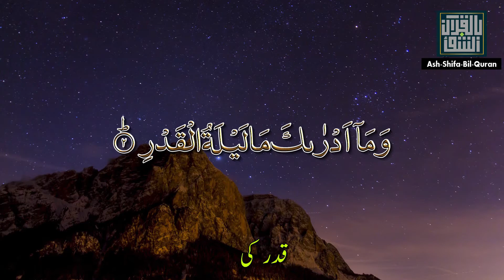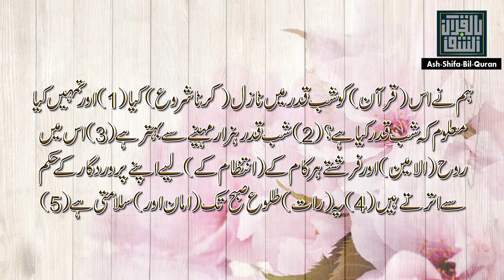097 - SURAH AL-QADR with word to word translation in urdu/hindi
with word to word translation